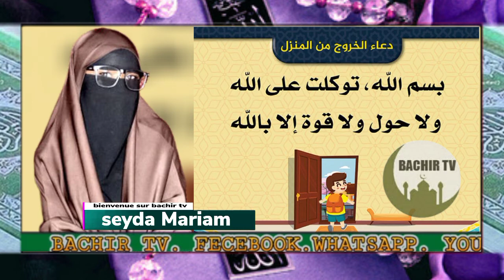Conseil du Jour / Par Seidat Mariam Gassama